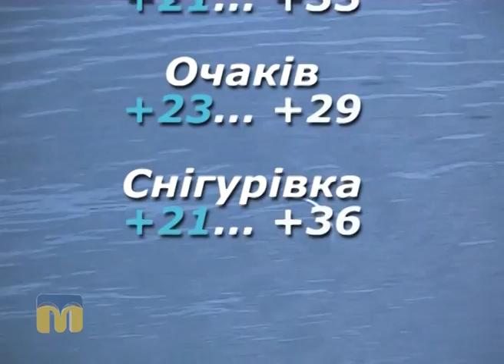Народні прикмети, прогноз погоди на 2 серпня 2016 року